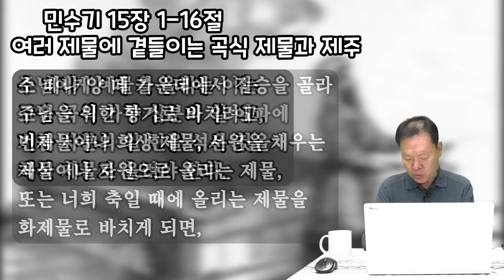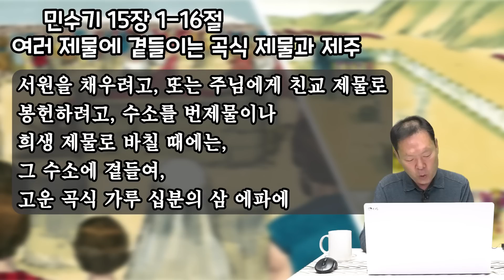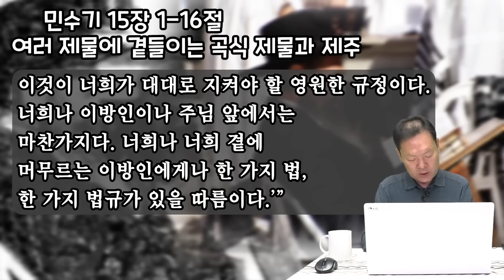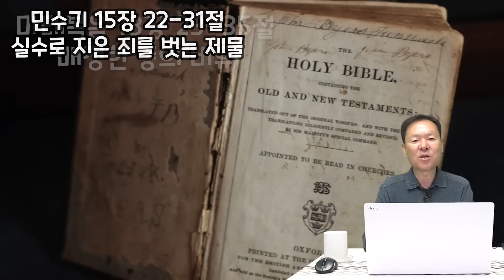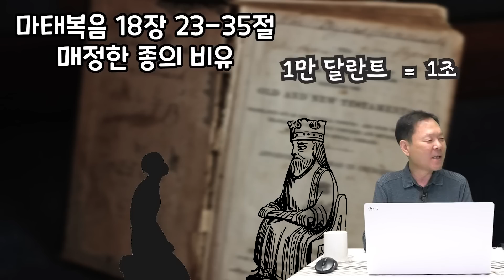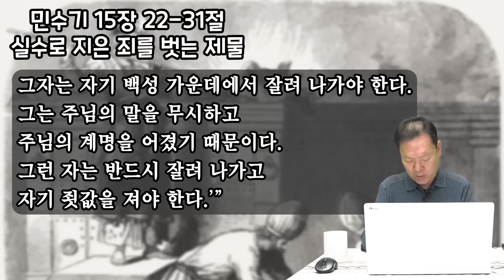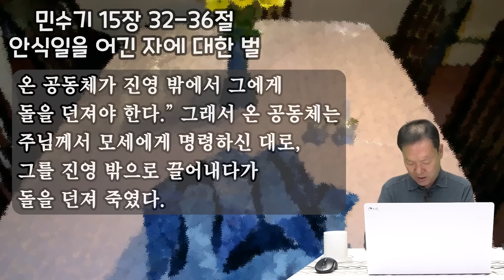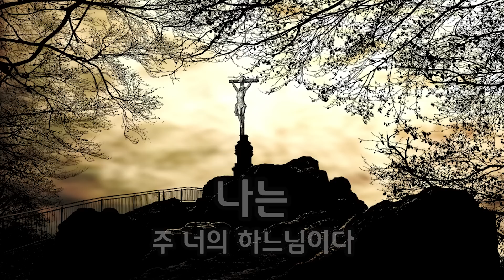23/03/22 황창연 신부 성경특강 민수기 15강 : 다시 한번 강조하는 봉헌제들